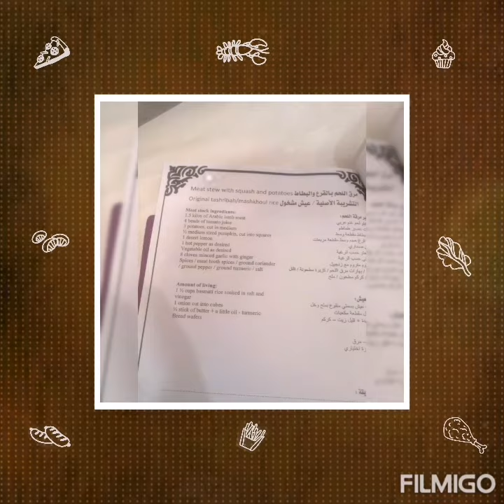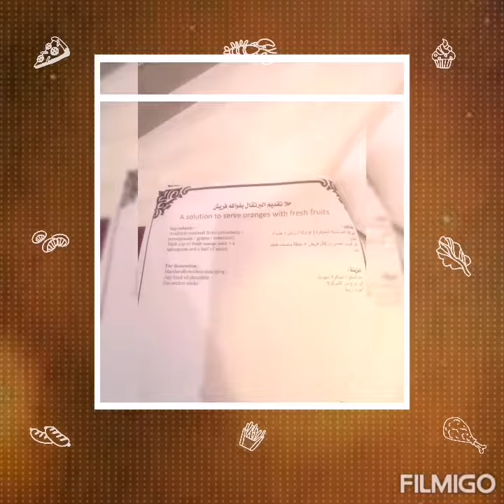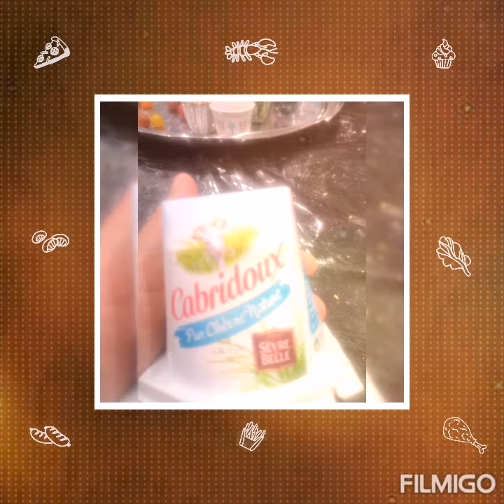my cooking school,,thank you lord